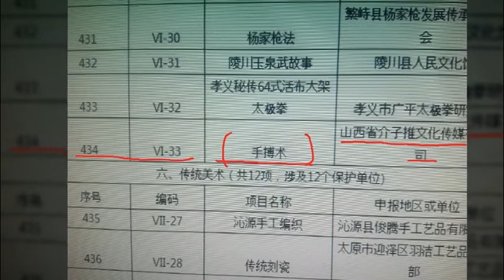\2017 전통무예 수박 중국 문화재 등재/문체부장관 중국 문화침탈 대응 거부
중국에서 대한민국 전통무예, 민속무용들을 중국 문화재로 지정하고 문화유산, 역사 침해를 하는것에 문체부 장관이 대응을 거부했습니다!

규탄합니다!

문체부 황희장관 대국민 고발 추진!